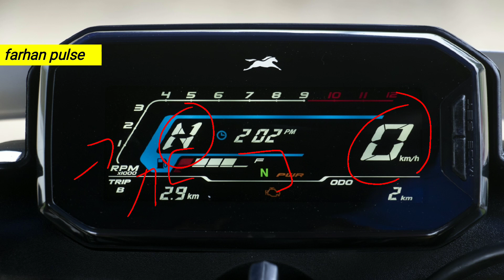TVS Raider 125 Tamil Review | First Ride | Top Speed | Mileage | Colours | Exhaust | TFT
TVS Raider 125 Tamil Review | First Ride | Top Speed | Mileage | Colours | Exhaust Sound | TFT
TVS Raider 125 has been launched in India for a price of Rs. 77,500 (ex-showroom) for the drum variant (goes up to Rs. 85,469 for the disc version) and it undercuts rivals such as Bajaj Pulsar 125, Hero Glamour Xtec, Honda CB Shine, etc big time with an appealing design and features list. It is offered in four colours: Red, Yellow, Black and Purple but how good is it against sporty commuters in the 125 cc segment?

Here I give you the first in Tamil and exclusive ride review of TVS Raider 125 while explaining the TVS Raider 125 Price, Engine, Features, Top Speed, Mileage, Variants, Colours, Brakes, Suspension, Chassis, CBS, TVS ItelliGO, TFT Instrument Cluster, TVS SmartXonnect Bluetooth connectivity, Handlebar Positioning, Seat Height, Ground Clearance and much more!

The TVS Raider 125, powered by a 124.8 cc air- and oil-cooled engine, has a ground clearance of 180 mm and is the fastest to reach zero to 60 mph in its segment in 5.9 seconds. The base variant comes with negative LCD cluster as the five-inch TFT is optional.